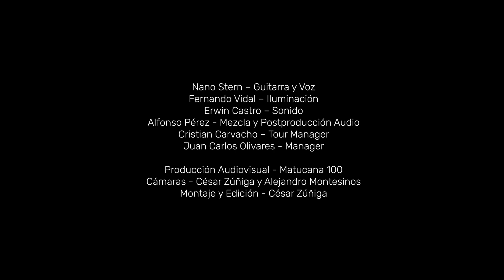Nano Stern Canta a Víctor Jara - Manifiesto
Registro del concierto de Nano Stern en homenaje a Víctor Jara que tuvo lugar en el  Teatro Principal de Matucana 100, el 15 de septiembre de 2023, a 50 años de su asesinato.

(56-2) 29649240